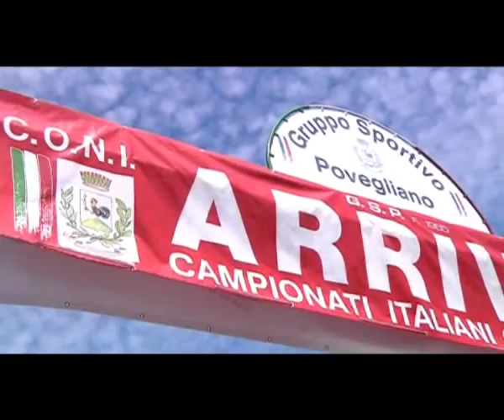Campionato Italiano Donne Esordienti 2 anno - Povegliano 2011 - Vittoria Martina Alzini